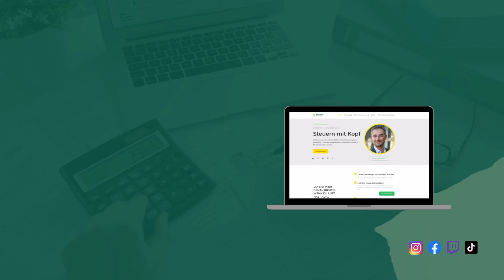Nebengewerbe anmelden & durchstarten: So vermeidest du Steuerfallen!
Wer ein Nebengewerbe betreibt, muss einige steuerliche Pflichten beachten. Dazu gehören die rechtzeitige Anmeldung des Gewerbes, die richtige Wahl der Steuerform, die Abklärung der Umsatzsteuerpflicht, die korrekte Verbuchung der Kosten und die pünktliche Abgabe der Steuererklärung.
Die wichtigsten Punkte im Überblick:
Anmeldung des Gewerbes innerhalb eines Monats nach Aufnahme der Tätigkeit.
Wahl der richtigen Steuerform, je nach individuellen Umständen.
Abklärung der Umsatzsteuerpflicht, wenn der Umsatz über 22.000 Euro im Jahr liegt.
Kosten richtig verbuchen, um Betriebsausgaben geltend machen zu können.
Steuererklärung spätestens am 31. Mai des Folgejahres abgeben.
Zusätzliche Tipps:
Regelmäßige Buchführung hilft, den Überblick zu behalten.
Steuerberatung kann bei komplexen Sachverhalten sinnvoll sein.
Durch die Einhaltung dieser Regeln können Steuerfallen im Nebengewerbe vermieden werden.